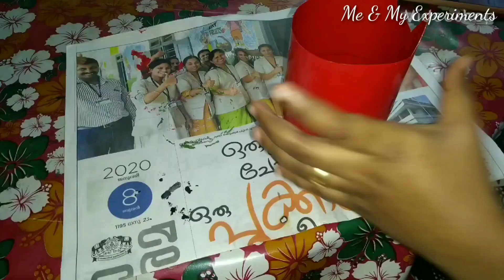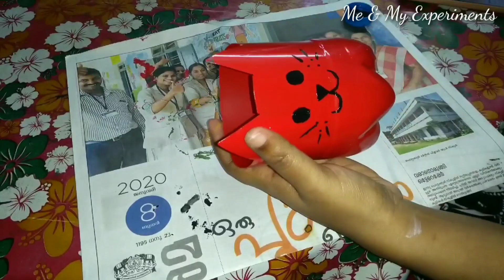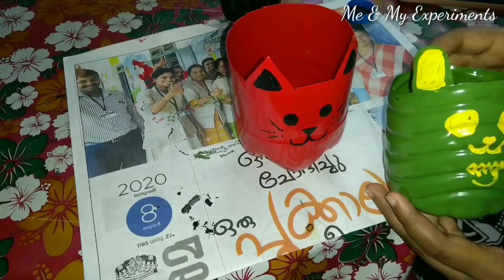Plastic Bottle Reuse Idea// Indoor Pot from bottle // Plastic bottle craft//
Hai everyone,
This is a very simple plastic bottle art everone can do. Here I used plastic bottles for making these beautiful indoor/ outdoor pots. Through this method we can make beautiful pots and save money. I hope you will enjoy this video.

thank yu❤️

Mandala art

bottle art

 Bottle art for begginers

Dot Rt for begginers